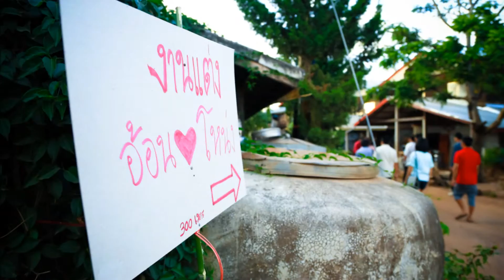พิธีมงคลสมรส อ้อน โหน่ง